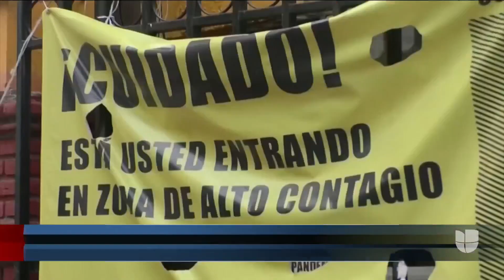Se adelantan las visitas a los muertos en México por el cierre de panteones para evitar el coronavir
Este año las celebraciones de Día de Muertos han sido modificadas para prevenir las aglomeraciones y contagios, por eso muchas familias han tenido que cambiar sus tradiciones. Desde este viernes muchos han llegado a dejarles flores a sus difuntos y rendir homenajes, pero lamentando no poder hacerlo el 2 de noviembre, como están acostumbrados.